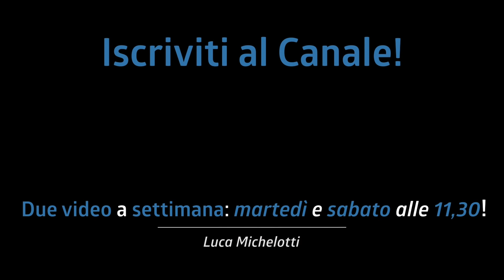HAI MAI PROVATO a montare la batteria COSÌ?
Abbiamo una normalissima batteria a cinque pezzi, come possiamo montarla? Oggi vediamo 5 metodi diversi.

♬ My gear:
Kits: